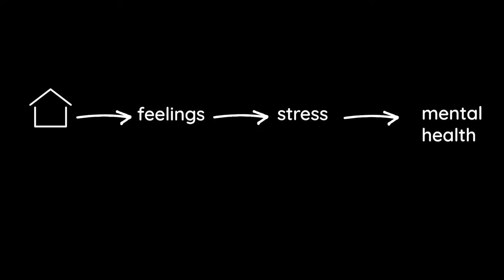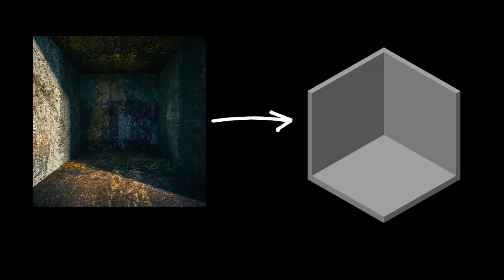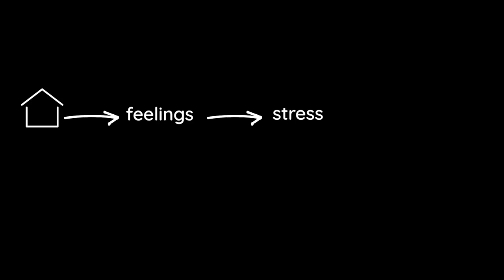How Your Home Design Impacts Your Mental Health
Explore the profound connection between our living spaces and mental health in this deep dive. Understand how elements like natural light, personalization, and biophilic design play pivotal roles in influencing our mood, stress levels, and overall well-being. If the design of our homes and their impact on our emotions intrigue you, this video will shed light on the intricate link between space and mental health.
Every month I share home design ideas that will help you live a happier, healthier and more productive life.

Timestamps:
00:00 Intro
00:15 The formula
00:35 How our homes impact our feelings
01:27 How feelings impact stress
02:31 How stress impacts health